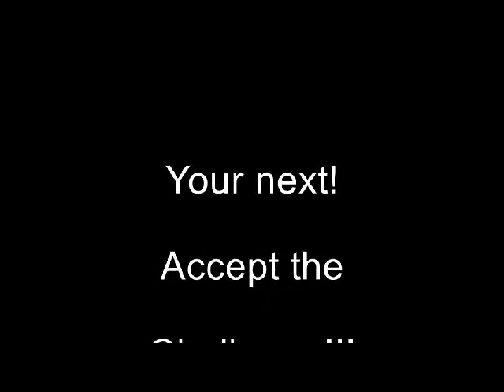Challenge Accepted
Push up Challenge.